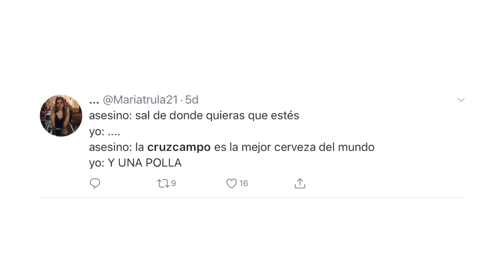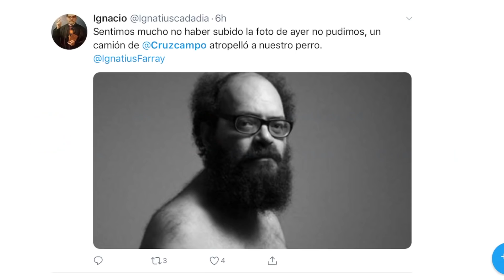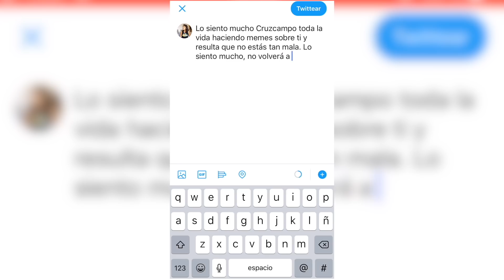Mis PREJUICIOS a prueba con CERVEZA | El SESGO de CONFIRMACIÓN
Hoy explico qué es el sesgo de confirmación y pongo a prueba mis prejuicios con una cata a ciegas de cerveza. ¡Disfrutad!

Cámara y edición por Nacho Amela. Tw

MIS PRÓXIMOS EVENTOS

REFERENCIAS